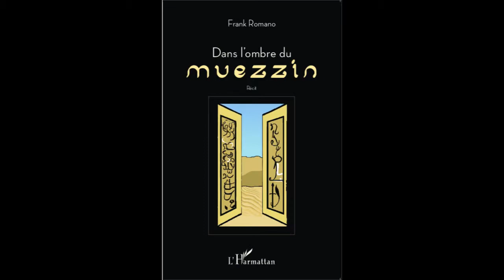DANS L'OMBRE DU MUEZZIN (english version) - Frank Romano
DANS L'OMBRE DU MUEZZIN

Récit

Frank Romano

Récit d'une expérience vécue dans les années 70 par l'auteur, étudiant à la Sorbonne, hypnotisé par la turbulence intellectuelle et spirituelle de Paris et qui suit deux Marocains jusque dans les quartiers pauvres de Casablanca. Prêt à renoncer à tout pour trouver la "Conscience suprême", il partage la vie de moines soldats mais se heurte à une forme de fanatisme qui le fera prisonnier derrière les murs d'une mosquée. Perdant la volonté de se battre contre une pratique déformée de l'islam, il trouve le courage de lutter dans la prière et la méditation.

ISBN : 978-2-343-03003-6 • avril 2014